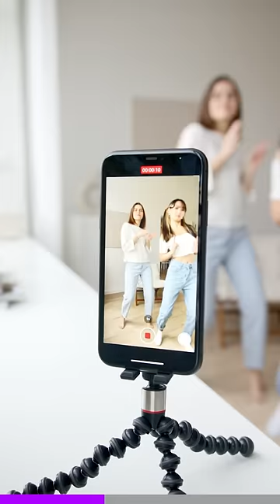Flash mob goes wrong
This is a shorter version made for Youtube Shorts 💀